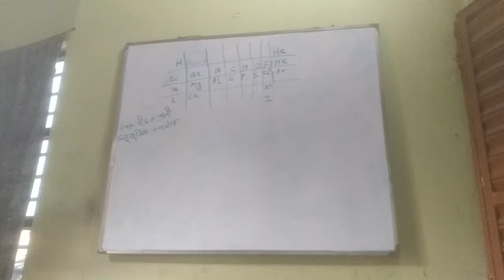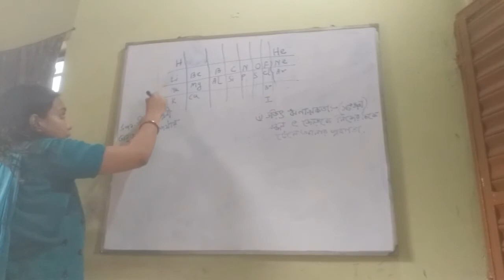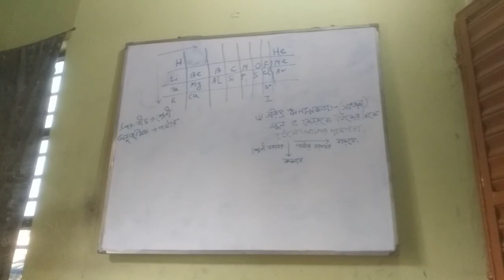use of periodic table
how do we use the knowledge of periodic table is described here